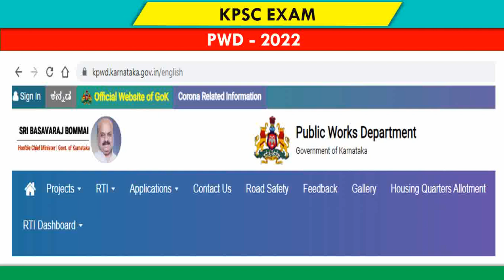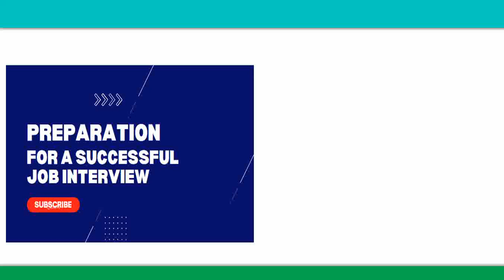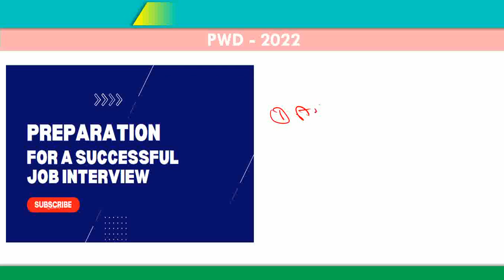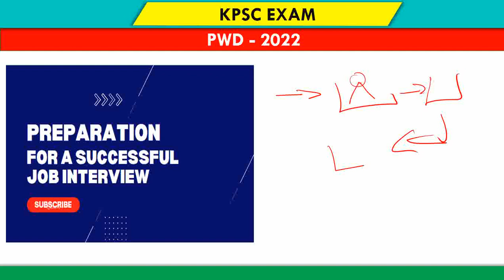PWD INTERVIEW PREPARATION METHOD